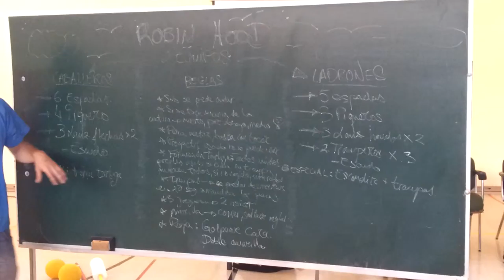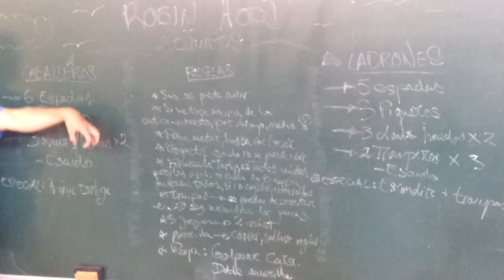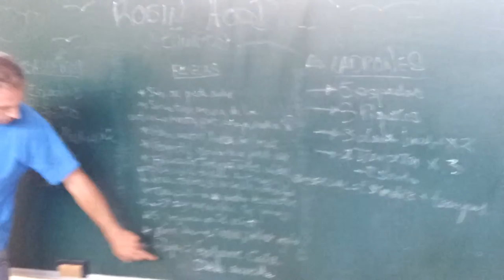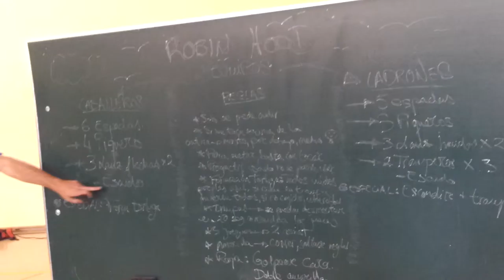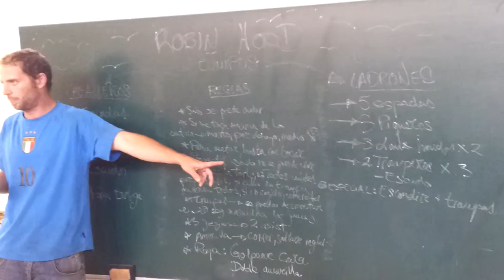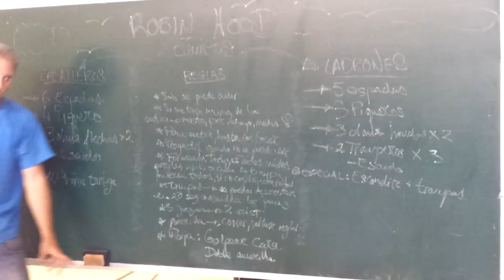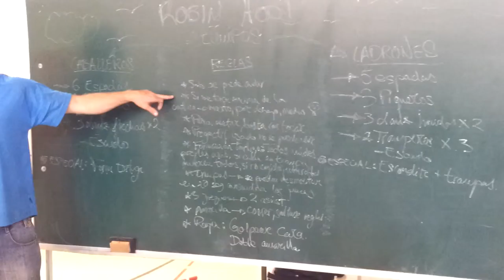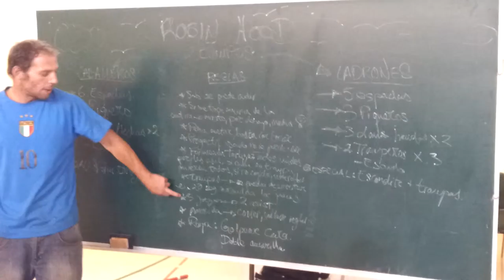20140602 153204 Juegos Motores